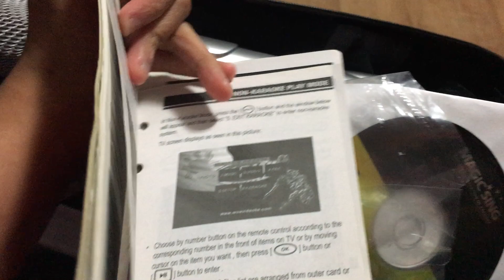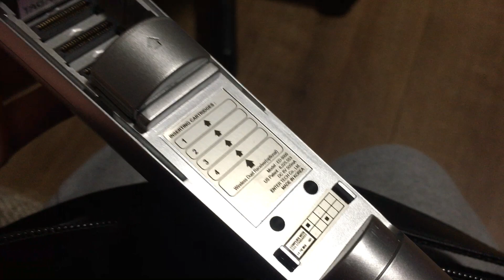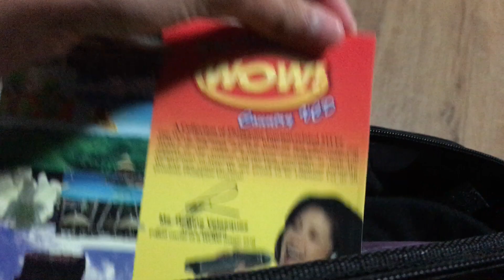WOW Magic Sing ED-9000 microphones, VCD, WOW Fiesta WF210 songlist and Magic Sing EG-18000 usb disc.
Another rare thing I’ve found!
This is the WOW Magic Sing ED-9000. In the bag (not the original bag) is the microphones. Main and Duet mics. Not only that I’ve seen a VCD related to WOW MS! There’s also a WOW Fiesta! (It’s not very good. )